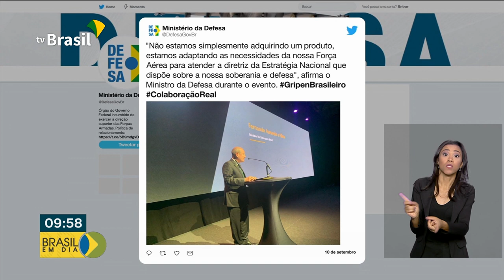Suécia entrega primeiro avião caça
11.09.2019 - O novo caça Grípen encomendado pela Força Aérea Brasileira foi entregue ao ministro da Defesa em uma solenidade na Suécia